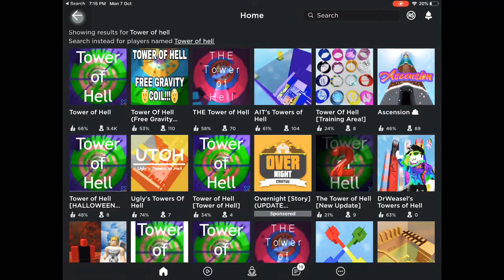Dying a LOT in Roblox Tower Of Hell! (MOBILE)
I'm a complete noob at tower of hell, I wanted to try out how i was on mobile..
 You guys loved the previous mobile challenge